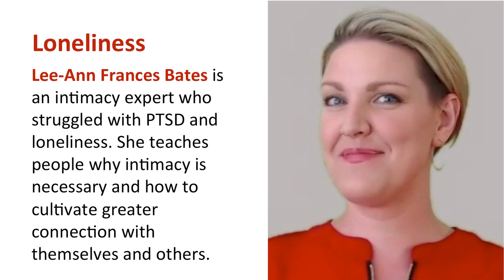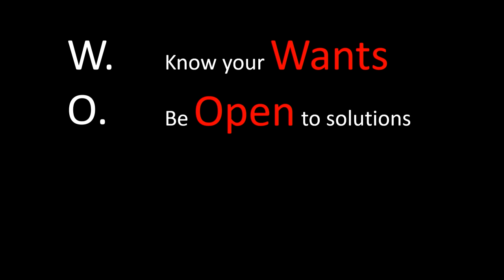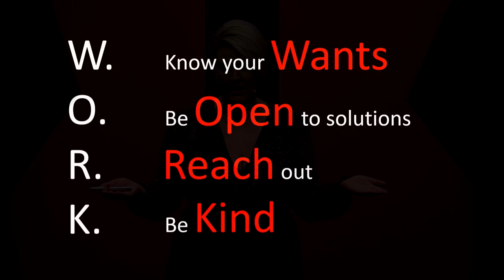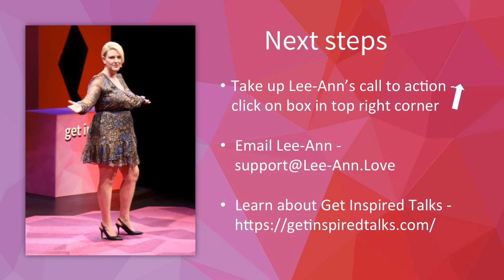Loneliness & achieving great connection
“Loneliness & achieving great connection” was delivered by Lee-Ann Frances Bates on October 19, 2019 at the Vancouver Get Inspired Talks event. “Loneliness & achieving great connection” says that nearly half of us experience chronic loneliness. Our youngest and oldest generations are the most affected. Anxiety, depression, addiction and suicide are the outward and visible signs. No amount of achievement, material success, stimulation or numbing can solve this crisis. “Loneliness & achieving great connection” is about how to recognize loneliness and move back into creating greater connection.

and take up one of Lee-Ann’s calls to action.

Speaker’s bio
Lee-Ann is an intimacy expert who struggled with PTSD and loneliness. She teaches people why intimacy is necessary and how to cultivate greater connection with themselves and others.